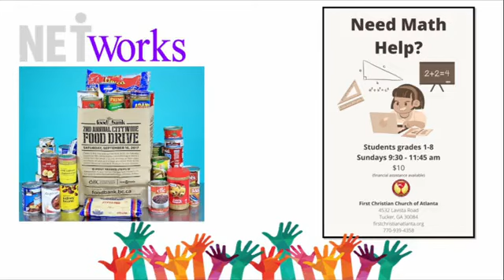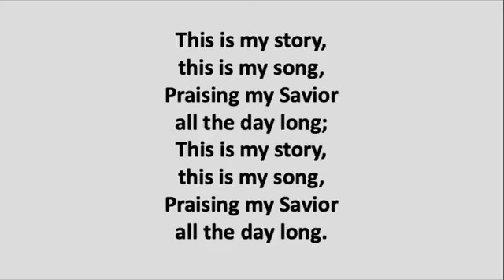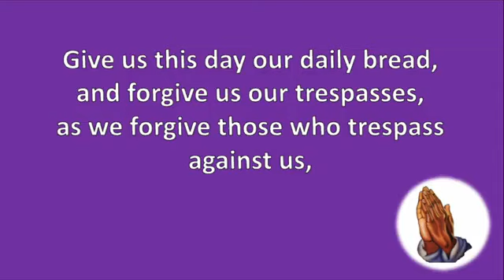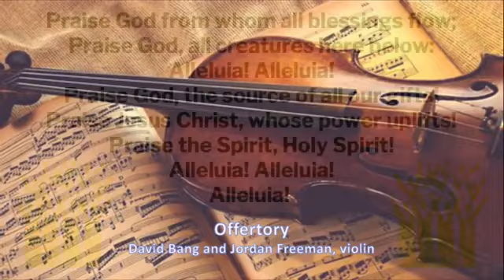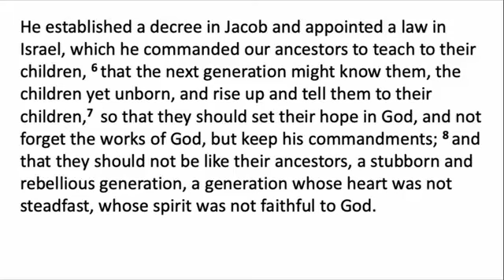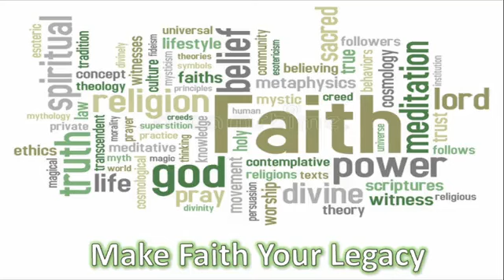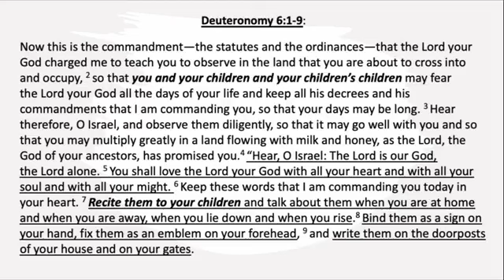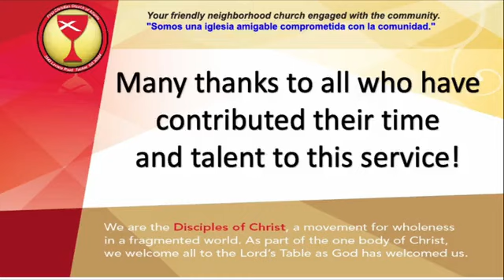Make Faith Your Legacy - Sunday Worship April 23rd 2023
Psalm 78:5-8: He established a decree in Jacob and appointed a law in Israel, which he commanded our ancestors to teach to their children, 6 that the next generation might know them, the children yet unborn, and rise up and tell them to their children,7  so that they should set their hope in God, and not forget the works of God, but keep his commandments; 8 and that they should not be like their ancestors, a stubborn and rebellious generation, a generation whose heart was not steadfast, whose spirit was not faithful to God.

A couple of Thursdays ago we drove up to Murphy, North Carolina for a quick visit with our son and his family before work took them further north. (Our son and his family are “Full-timers” who live in an RV and travel the country). It was our first time in Murphy, but it was old stomping grounds for our daughter-in-law because her deceased grandparents had lived there. I didn’t really get that until she kept insisting on which restaurants to go to. She even suggested we take our granddaughters to a place called, “The Sweet Tooth,” or something like that. Eventually it dawned on me that she had us reliving some of her fond childhood memories. She like such-and-such a place and wanted us to like it too. I didn’t tell her that “The Sweet Stop” wasn’t a highlight for me because I realized what it meant to her. She had gone there with her grandfather on many occasions. And in retrospect, taking our granddaughters there—or anywhere—is also a sweet experience.

What are some of the great childhood memories that move you? I bet a lot of them revolve around family and food. Maybe not all of them, but perhaps a lot of them do. For me, I would add music to the category. Perhaps you remember special occasions, vacations, sporting events, etc. How about church? I have fond memories of church. I probably wouldn’t be a minister today if church had not been so important to me. I think Ann can say the same thing. But I also acknowledge that for some people, church memories can be quite painful. For those who have had painful and traumatic church experiences, I feel truly sorry. I hope that anyone who’s had such experiences will find safety and hope here at First Christian.

We have a group here at First Christian called the 50s group. That’s not an age, by the way. It basically refers to the youth group from back in the 1950s. It includes Bootsie Atwood, Joel Grayson, Marlo Collum, Richard Rivers, and a number of others. I envy this group. They have maintained contact over the last seventy years. Ask them and they will tell you story after story of their 70+ years at FCCA. Other lifetime members include Pete Adamson, Millie Rivers, Ruth Sappington, Cindy Atwood—my apologies to those I have left out. If you want the dirt on any of these people, just ask Mille. She remembers when Joel was a little boy pulling the legs off of frogs and making the girls cry. In all seriousness, a case can be made for the health and longevity of those who spend a lifetime in church.

Summer camp, revivals, youth retreats, lock-ins, even Sunday School and worship, these all go into a lifetime of experiences that, for me, are among the best experiences of my life. Very important here is the emphasis on youth. We have lots of meaningful experiences as adults, but they don’t seem to impact us as much as our childhood ones. Why? It is probably because our childhood years are the formative ones. No decade in my life lasted so long as my first ten years. I presume it is much the same for many of you.

Our text today, Psalm 78:5-8, makes reference to the importance of the religious instruction of children. It is intended to remind us of another important passage, Deuteronomy 6:1-9:

Now this is the commandment—the statutes and the ordinances—that the Lord your God charged me to teach you to observe in the land that you are about to cross into and occupy, 2 so that you and your children and your children’s children may fear the Lord your God all the days of your life and keep all his decrees and his commandments that I am commanding you, so that your days may be long. 3 Hear therefore, O Israel, and observe them diligently, so that it may go well with you and so that you may multiply greatly in a land flowing with milk and honey, as the Lord, the God of your ancestors, has promised you.4 “Hear, O Israel: The Lord is our God, the Lord alone. 5 You shall love the Lord your God with all your heart and with all your soul and with all your might. 6 Keep these words that I am commanding you today in your heart. 7 Recite them to your children and talk about them when you are at home and when you are away, when you lie down and when you rise.8 Bind them as a sign on your hand, fix them as an emblem on your forehead, 9 and write them on the doorposts of your house and on your gates.